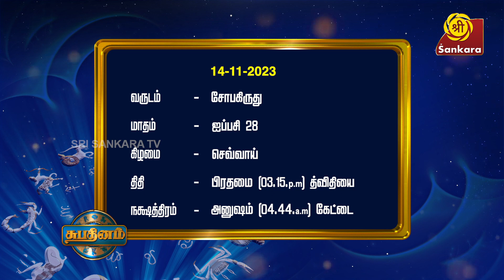யாகாதிகிரியைகளை செய்வதற்கு உகந்த நாள் 14-11 2023 | Sri Sankara Tv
இன்று கார்த்திகை முதல் தேதி l Indhanaal | 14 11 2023 | Sri Sankara Tv

தைராய்டு பிரச்னைக்கு ஜாதகத்தில் உள்ள கிரக அமைப்புதான் காரணமா?